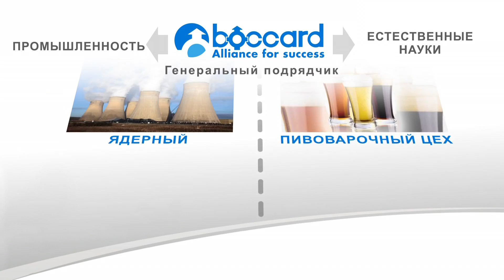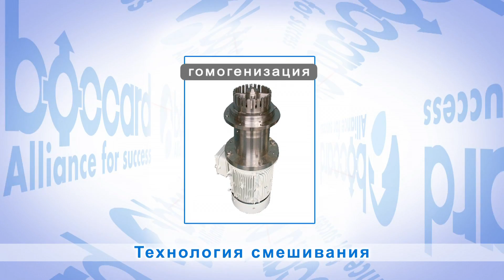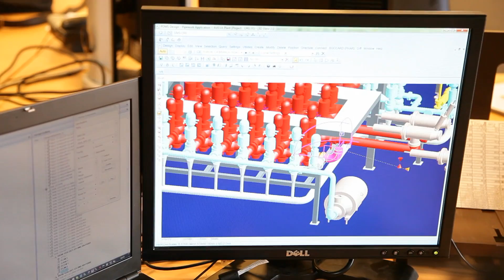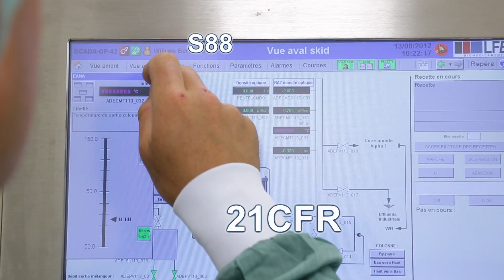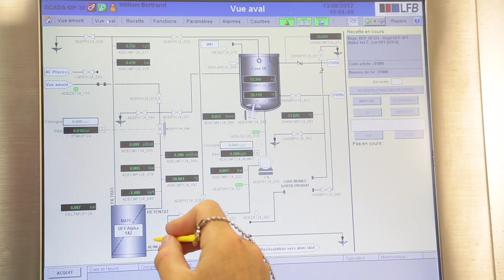Boccard Health & Care: инновации в области биотехнологий (RU)